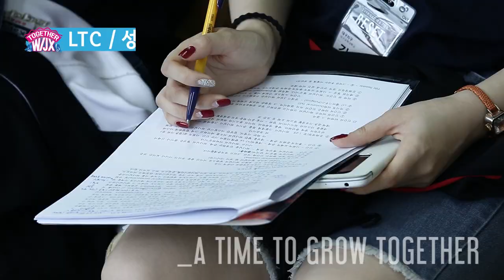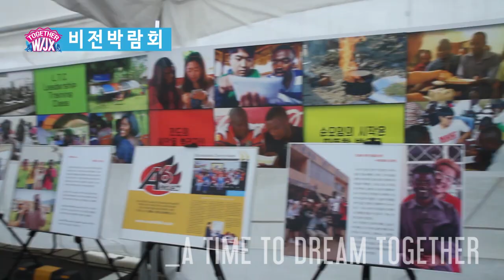2015 CCC 대학생여름수련회홍보영상 (8/24-28)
2015 CCC 대학생여름수련회
8/24-28 강원도 평창 한화리조트 & 휘닉스파크